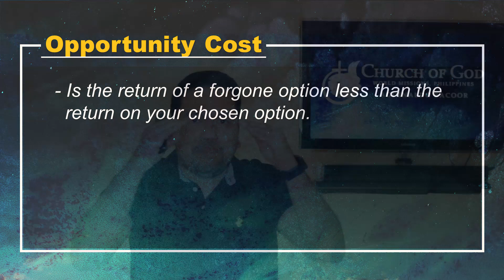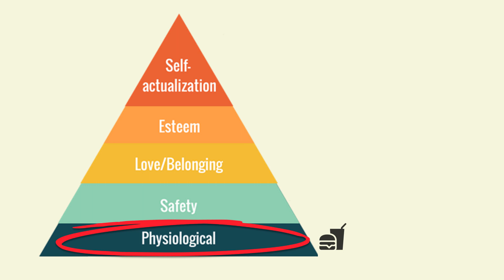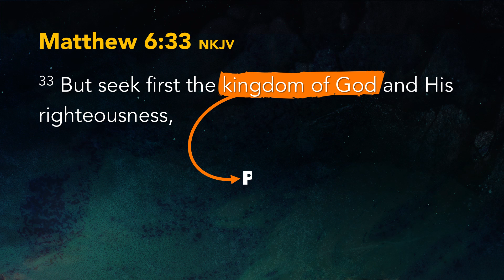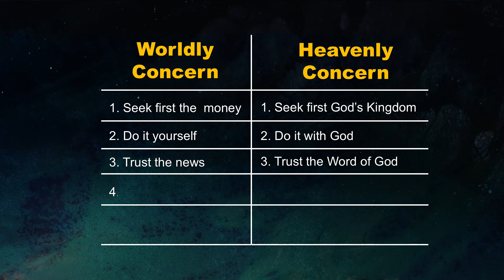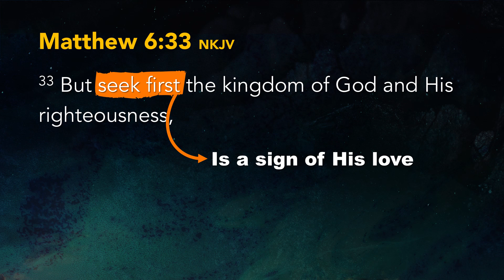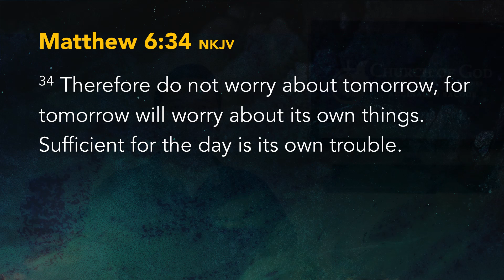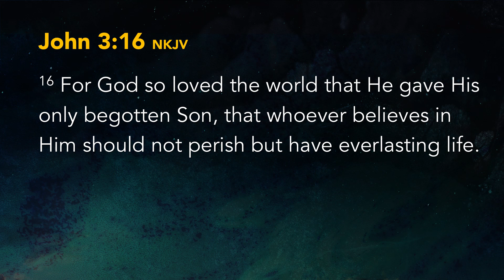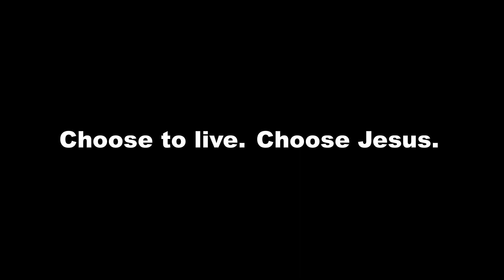Trade Off | Ptr. Jay Licuanan | July 5, 2020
With the hype of online selling today, trading has never been more accessible to everyone. But in our Christian walk, what do we usually trade off?

Receive a fresh word from the Lord this coming Sunday!